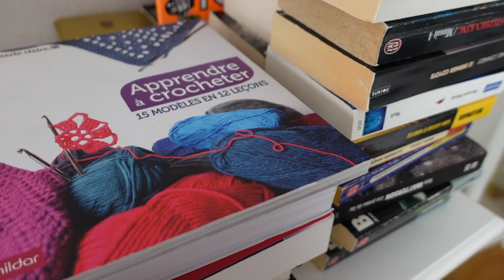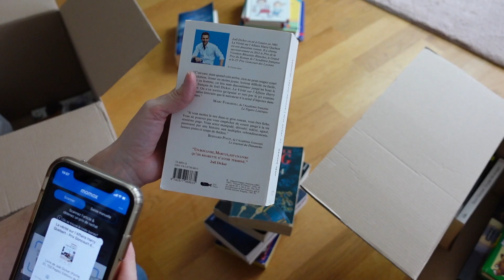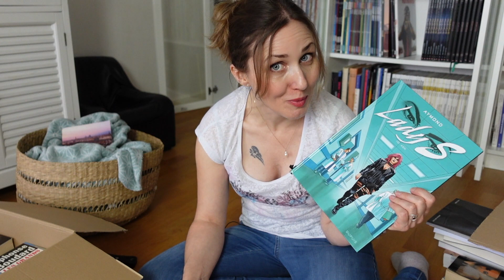Grand tri de livres ! Mes solutions pour les revendre et m'en débarrasser 📚💰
✿ Dans cette vidéo je vous montre quels moyens j'utilise pour me débarrasser des livres que j'ai lus en gagnant un peu d'argent.

Pour vendre mes livres, j'utilise :
 - Rakuten
- Momox

Pour les donner :
- la médiathèque
- les cabanes à livres de ma ville
- les associations

✿ Découvrez All My Plants, mon e-shop de plantes d’intérieur et accessoires de jardinage
Découvre Sunnyplants, boutique de plantes succulentes rares :

✿ Mes favoris jardinage
Poire d’arrosage
Arrosoir B. for Soft elho
Plateau de rempotage elho
Sécateur Fiskars
Jardinière Calipso Combi MV Industrie
Le modèle Junior (celui de Loulou)
Ma petite pelle à main  Fiskars

✿ Certains produits peuvent m’avoir été offerts. Ceci soutient ma chaîne et me permet de continuer à faire mes vidéos. Merci pour votre aide !

✿ Merci à Chloé pour le logo de début de vidéo